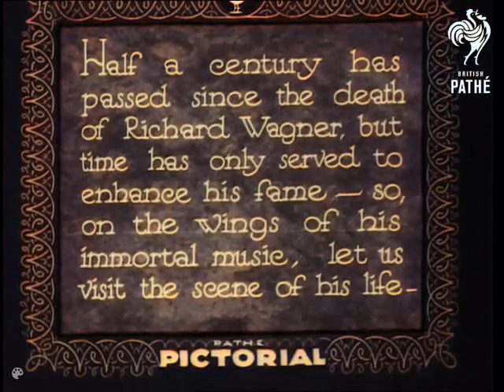In Wagner's Footsteps (colourised) 1933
British Pathe newsreel from 1933 looking at Wagner's life and legacy the half a century since his death in 1883. A fateful year for Germany unfortunately.

Colourised via DeOldify.